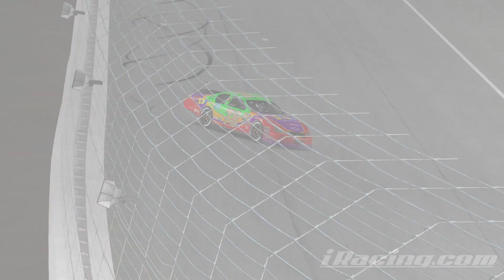Iracing Stream Highlights 01-08-2023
Iracing Shenanigans with the WWOMS boys